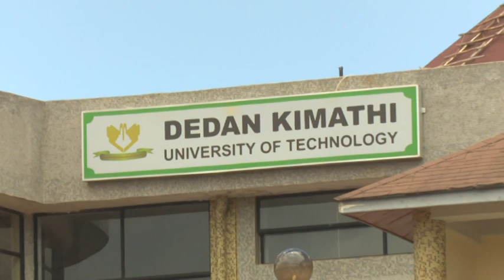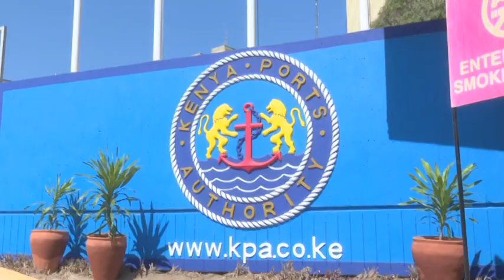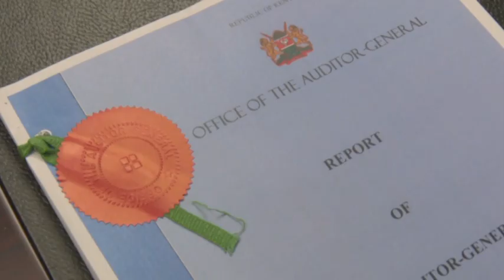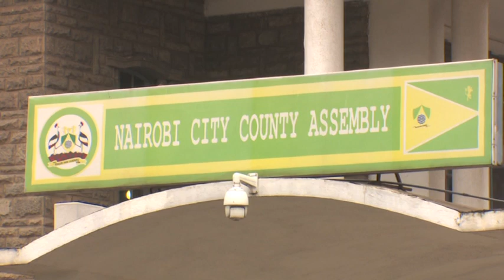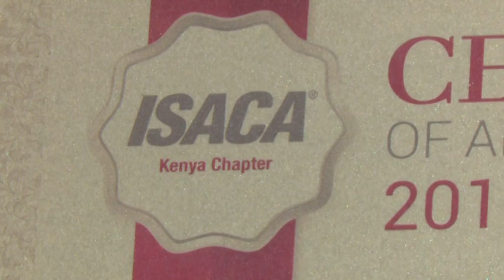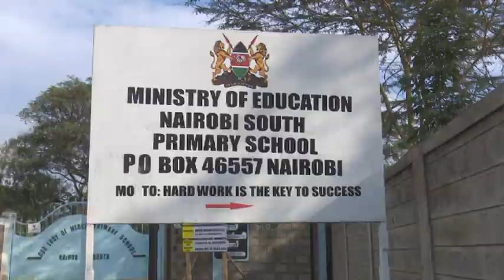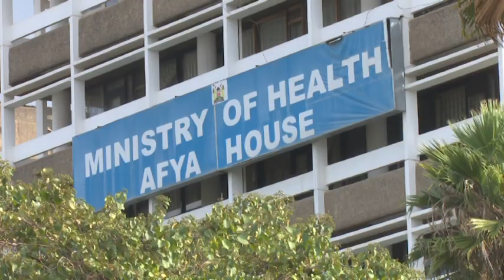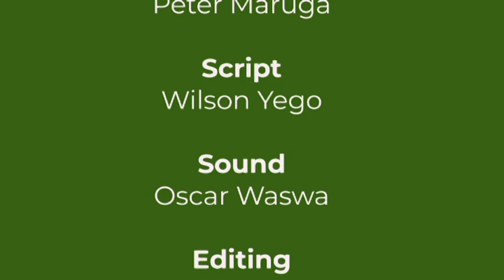OAG TRANSFORMATION DOCUMENTARY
A summarized illustration of former Auditor-General, FCPA Edward Ouko's eight-year term at the Office of the Auditor-General in Kenya (OAG-Kenya).